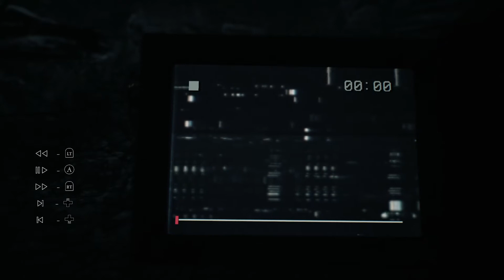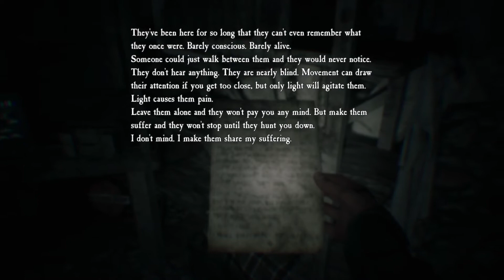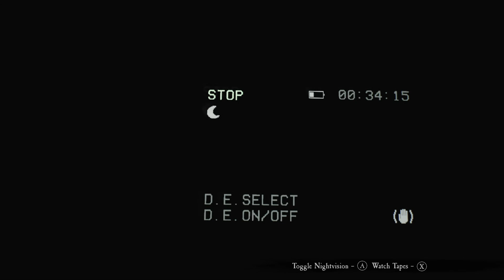BLAIR WITCH PART 2